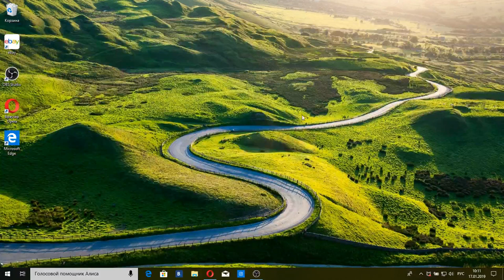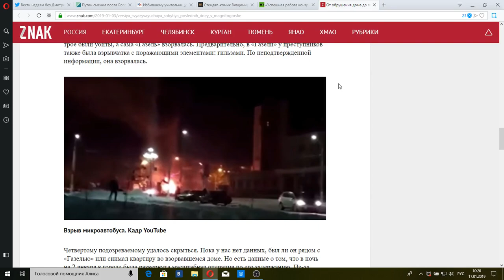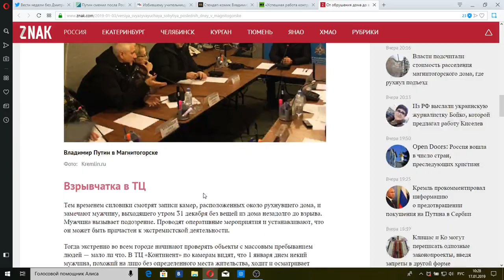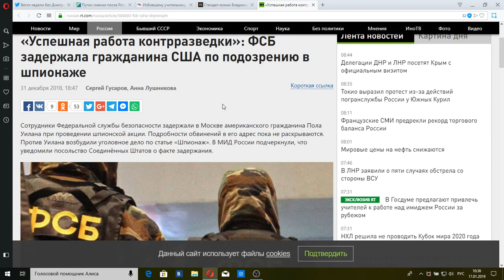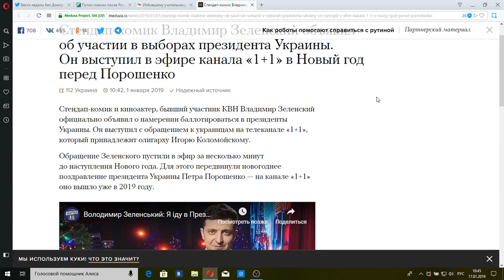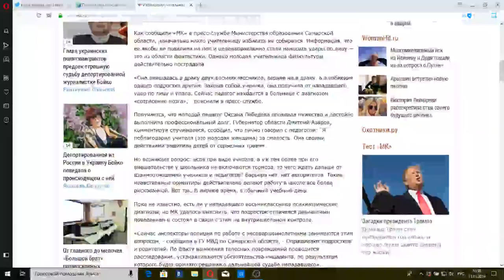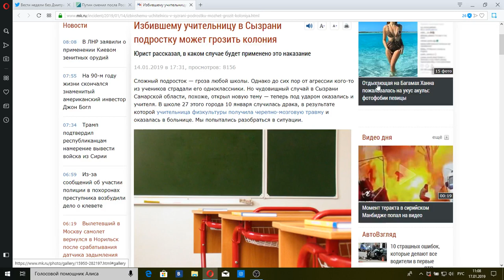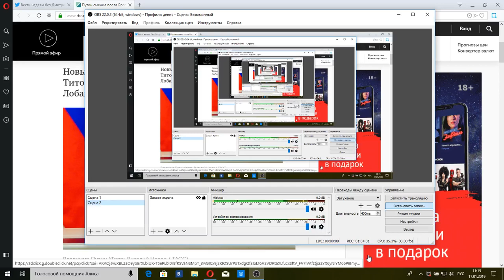" ДОБРОВ В ЭФИРЕ " (20.01.2019. РЕН-ТВ. НD)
Итоговая информационно-аналитическая программа за неделю от 14 до 20 Января телеканала РЕН-ТВ.